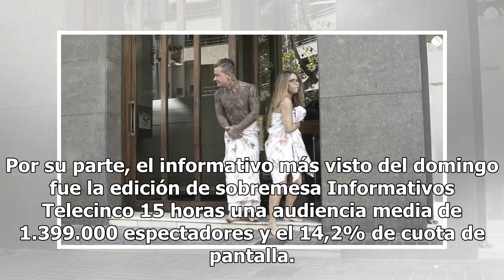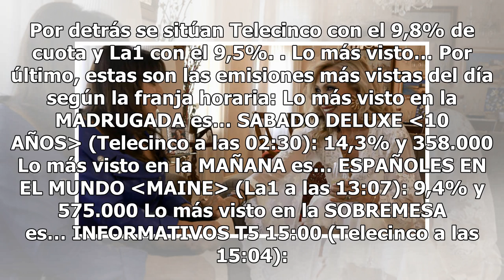Audiencias: laSexta se dispara con el Joan Gamper; Antena 3 lidera